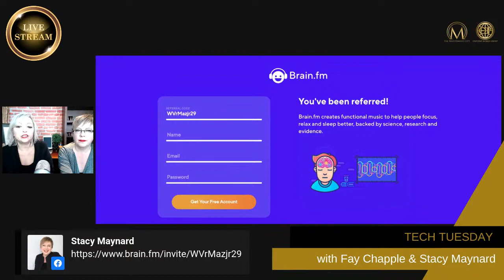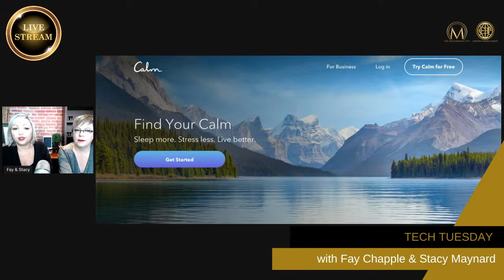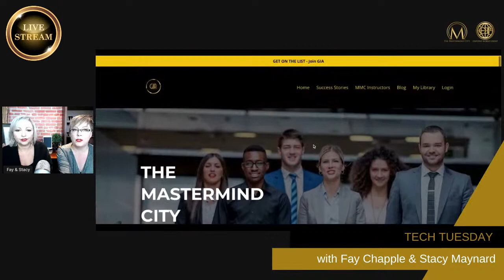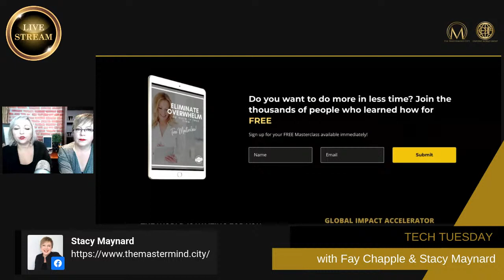Tech Tuesday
Looking for a quick tool to help you get out of overwhelm? You've come to the right place!  Join us LIVE at noon to learn about the best tools and tricks to get you moving past the overwhelm into a productive state!  For you, your family, your business, and your life!